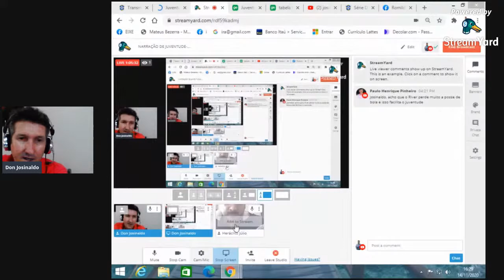NARRAÇÃO DE JUVENTUDE-MA X RIVER-PI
Narração: Don Josinaldo
Comentários: Heráclito Carvalho